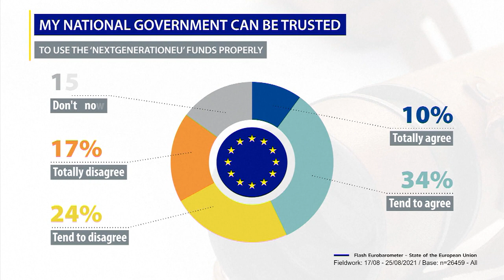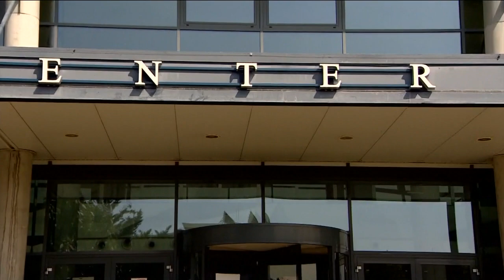Eurobarometer: 81% für Bindung von EU-Geldern an Rechtsstaatlichkeit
In einer Umfrage in allen EU-Staaten hat sich eine deutliche Mehrheit für eine Bindung von EU-Geldern an die Wahrung der Rechtsstaatlichkeit ausgesprochen.